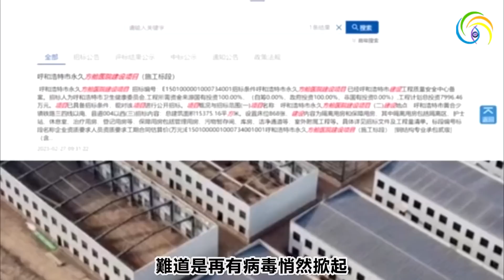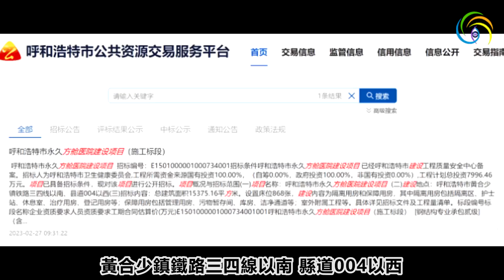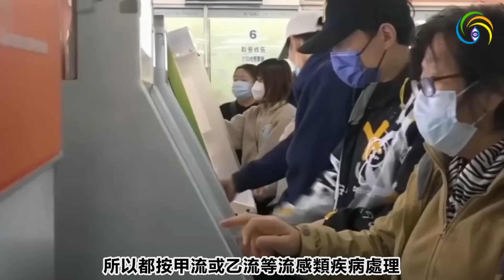🔥🔥要出大事❓4月開始全人類將經歷為期一年半的巨大過渡❗阿南德驚爆2023六大預測❗